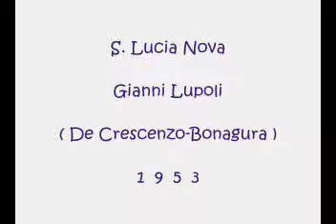S. Lucia Nova - Gianni Lupoli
De Crescenzo - Bonagura 1953